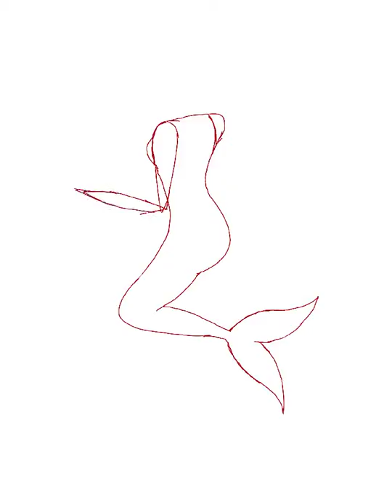under the sea